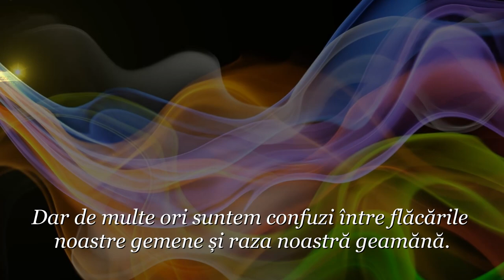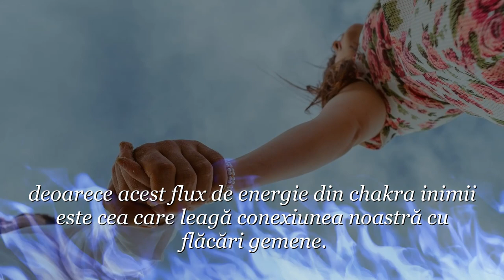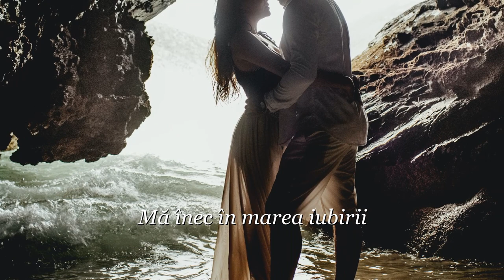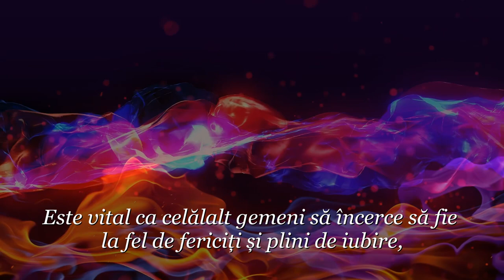~ Flame Of Love ~ FANCY ( Tradus în română)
Flame of Love ~ Fancy  ~
            Flăcările Iubirii

Ce fel de om?
What kind of man

Ce fel de om sunt?
What kind of man am I?

Încerc să merg pe unde tocmai am căzut
I try to walk where I just fell

Încerc să rup o vrajă secretă
I try to break a secret spell

În ochii tăi simt flăcările iubirii
In your eyes I feel the flames of love

Flăcări ale iubirii, flăcări ale iubirii
Flames of love, flames of love

Mă înec în marea iubirii
I'm drowning in the sea of love

Și suficient nu este niciodată suficient
And enough is never enough

Când mă aflu adânc în ochii tăi
When I find myself deep in your eyes

Din nou și din nou, flăcări ale iubirii
Over and over again, flames of love

Ce fel de prost sunt?
What kind of fool am I?

Mă uit după umbre în soare
I look for shadows in the sun

Pentru amintirile zilelor viitoare
For memories of days to come

Când mă regăsesc adânc în ochii tăi

Mă predau morții dulce în brațele tale
I surrender to sweet death in your arms

Într-un val de viață poftitoare
In a wave of lustful life

Mă atingi atât de adânc
You touch me so deep

Strig topindu-mă în flăcările iubirii
I cry out melting in the flames of love